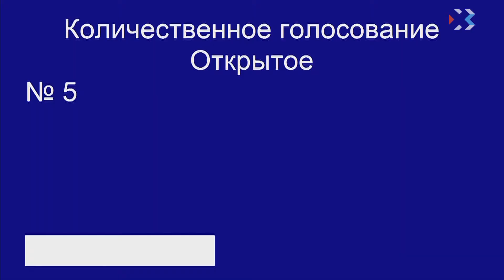Илья Пономарёв: «Губернатор Севастополя заставил депутатов принять закон об инвестпроектах»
Закон о критериях для инвестиционных проектов принят. Это произошло в четверг на внеочередном пленарном заседании, спустя почти полгода, как он поступил в Законодательное собрание. Документ устанавливает критерии для масштабных инвестпроектов, а также для объектов социально-культурного и коммунально-бытового назначения. Критерии необходимы инвесторам, которым в аренду будет предоставлен земельный участок из собственности города без проведения конкурса. Депутаты приняли закон во втором чтении.